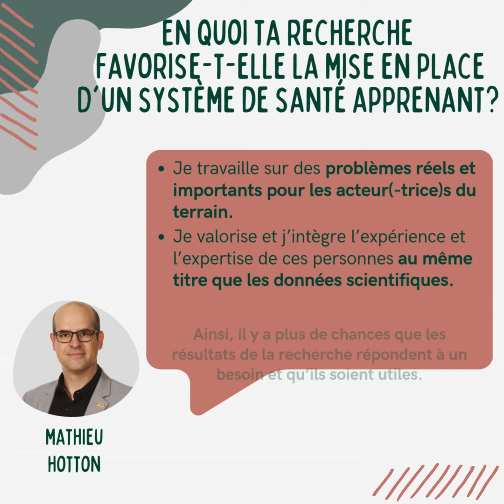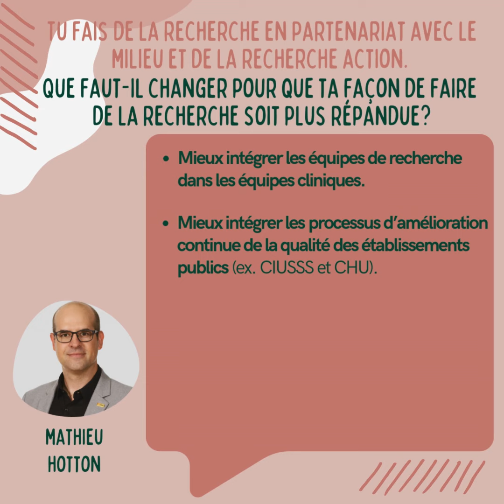Mathieu Hotton, comment fais-tu de la recherche autrement?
En 2024, l'Unité de soutien SSA Québec a lancé la campagne « La recherche autrement » sur les médias sociaux afin de faire connaître les pratiques inspirantes et innovantes de ses 5 jeunes chercheuses et chercheurs leaders SSA. Ces personnes exceptionnelles transforment la recherche en rapprochant les savoirs des personnes qui les utilisent. Ariane Girard, Frédérique Poncet, Mathieu Hotton, Marie-Hélène Goulet et Maxime Sasseville représentent une nouvelle génération de chercheurs et de chercheuses qui émerge et que l'on souhaite voir s'agrandir.

Nous avons posé 4 questions aux jeunes chercheuses et chercheurs leaders SSA.
-Comment partages-tu les résultats de ta recherche autrement que dans des articles scientifiques?
-Comment fais-tu pour baser ta recherche sur les besoins du milieu?
-En quoi ta recherche favorise-t-elle la mise en place d'un système de santé apprenant?
-Tu fais de la recherche en partenariat avec le milieu et de la recherche action. Que faut-il changer pour que ta façon de faire de la recherche soit plus répandue?